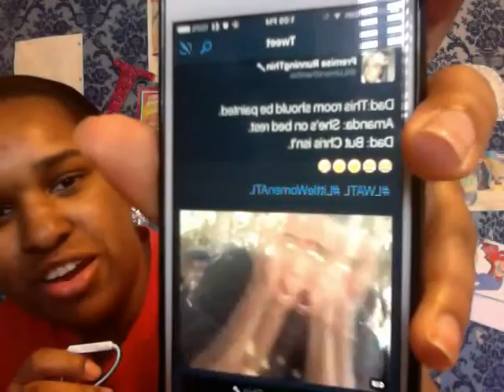REVIEW of S2E9 of Little Women:Atlanta🍑"Unhappy Birthday☹️"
While this video was uploading, I found out that I reached 30 subscribers!🎉 I know that doesn't sound like a lot, but it means something to me💯. I've been on YouTube since June 2013 and reaching 30 subscribers is a small milestone for this channel indeed.🎈 Thank you to all of my subscribers and supporters.🎊

⚠️This video might be louder than others, so turn your volume down.⚠️

✌️️Don't dislike the video, just keep it pushing.

If you're on a computer and you want to speed things up, go to settings, speed and press 1.5 or 2.0 to make the video go faster.⏩

If you want to see that tweet I was talking about,

Don't worry, I won't get mad if you like or retweet it no matter how old the tweet may be.